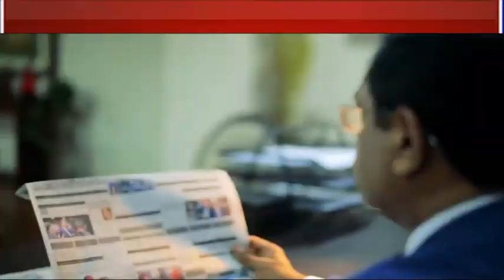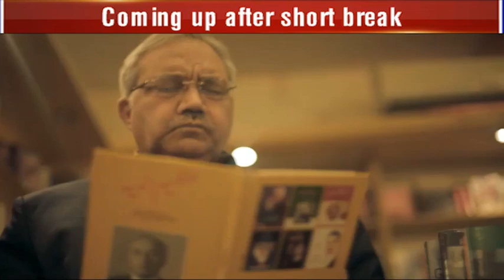Exclusive talk with Naeem Bukhari | Nasim Zehra @8 | 18 March 2018 | 24 News HD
Host: Nasim Zehra
Guest: Naeem Bukhari

24 News HD is one of the leading news channels of Pakistan bringing you the latest current affairs from Pakistan and around the world.